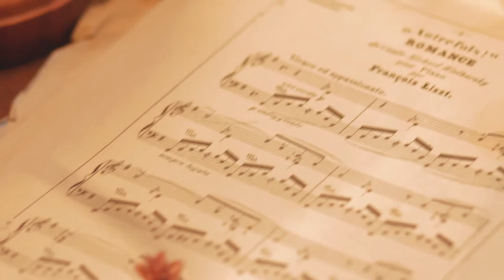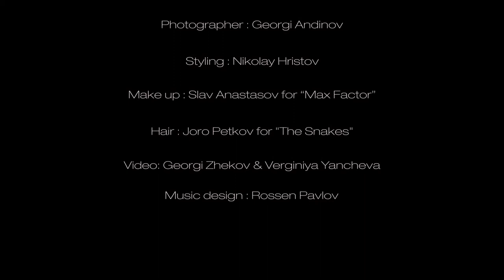Georgi Petkov for Kolchagov/Barba – Couture Queen – 2013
Hair: Georgi Petkov
Make up: Slav Anastasov
Style: Nikolay Hristov
Photography: Georgi Andinov
Model: Micaela Borislavova – Ivet Fashion
Video: Georgi Zhekov, Verginiya Yancheva

Georgi Petkov for Kolchagov/Barba – 2013

As a sought out hairstylist for fashion and lifestyle magazines covers, fashion photo-shoots, commercials, music and television videos, Georgi Petkov manages successfully to combine his professional commitments with conducting training and seminars at Schwarzkopf Academy in Austria.

He has already published three books on hairstyles and trends as well as an anniversary album marking 10 years in his creative career - 10 Years of Inspiration by Georgi Petkov.

Buy his "Hair Today 03 - step by step with Georgi Petkov" book

Follow Georgi Petkov on social media to see more beautiful hairstyles.